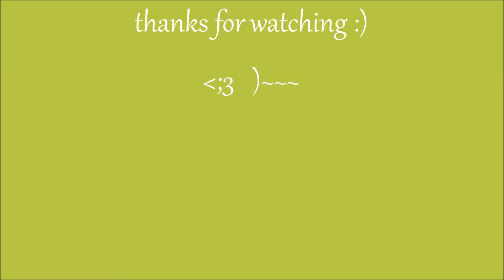the little gardeners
the boys do a little bit of gardening